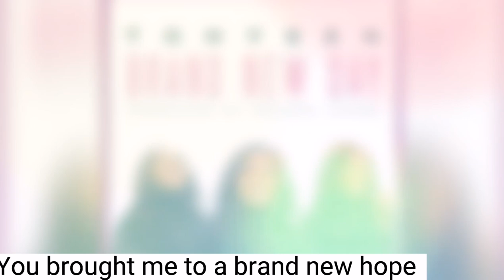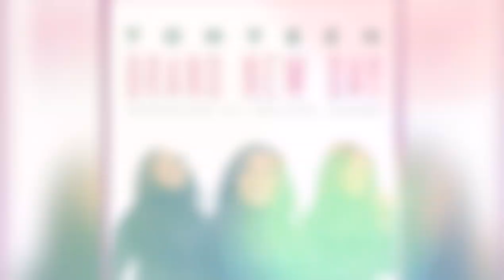BRAND NEW DAY (TOHYEEN) Instrumentals with BGV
Brand New Day Instrumentals released in 2020 without Lead vocal. With complete background Vocals.

Also available on Audiomack, Boomplay and all other digital music channel 🎶
Other songs released by TOHYEEN
GLORY ON MY WAY ft. Tobi Jeff Richards - @n-my-way
GOING HIGHER - @igher
I CAN CARRY ON - @arry-on
I SEE YOU -@ou-tohyeen_1c2644ccbd
NO ONE LIKE YOU ft. Neon Adejo - @like-you-tohyeen-featuring-neon-adejo
JESUS@CHRISTMAS - @t-christmas
OH HOLY NIGHT WITH YORUBA MIX - @-night-tohyeen-featuring-yoruba

FOLLOW TOHYEEN ON SOCIALS

VEVO: @nvevo2100
SPOTIFY MUSIC: @06xZs65DY60QVXq4vRdir1
BOOMPLAY MUSIC: @rtist/3035021
AUDIOMACK MUSIC: @oyekan
AMAZON MUSIC: @/B07S7G3XJF/tohyeen
REVERBNATION: @

singing
songs for cover
instrumentals
songs for choir
background vocals
Brand new day by Tohyeen
Tohyeen
Tohyeen artist
songs with back ups
nigerian gospel singer
gospel singer
new gospel songs
new worship song
trending worship songs
worship songs
songs of encouragement
faith songs
powerful song